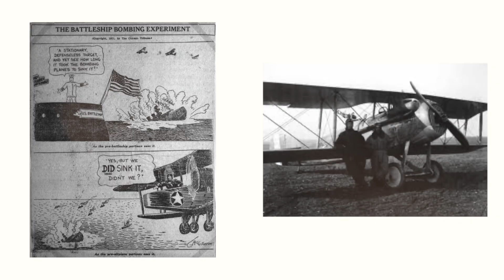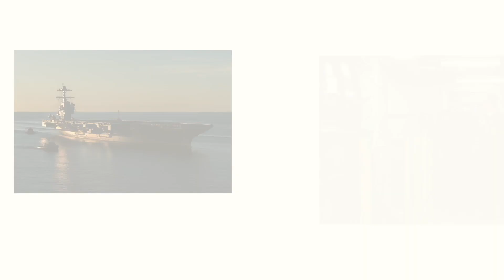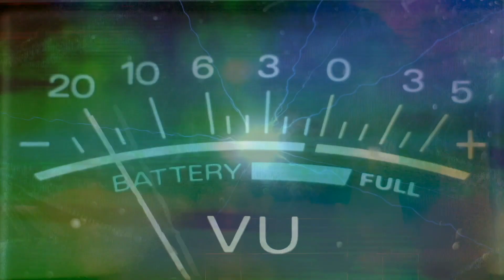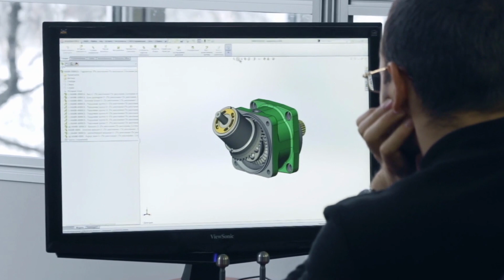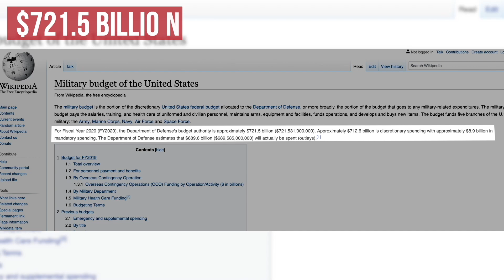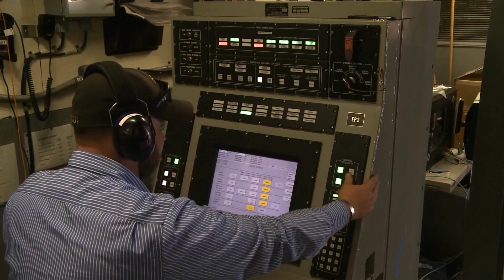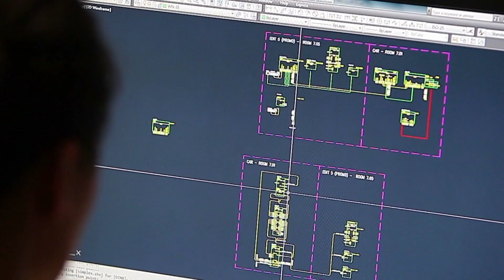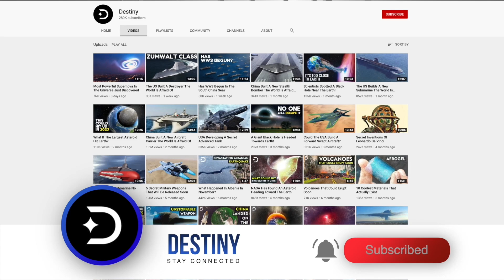Most Advanced Aircraft Carriers In The World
In the early decades of the 20th century, Naval battles were dominated by the big battleships of the day. These hulking beasts fought at relatively close ranges using their large-caliber deck guns to pummel the enemy into submission. Aircraft technology was still in its infancy, and no high commanding officers took the concept of launching planes from the deck of a ship seriously. That was until after World War I when in 1921 Colonel Billy Mitchell demonstrated that a small bomber could sink a huge battleship.